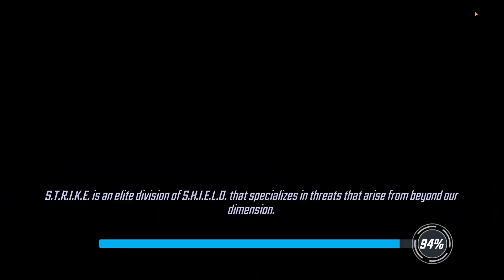Marvel Strike Force - Free to Play: Day 197 - Overview, Orbs, And A New Unlock